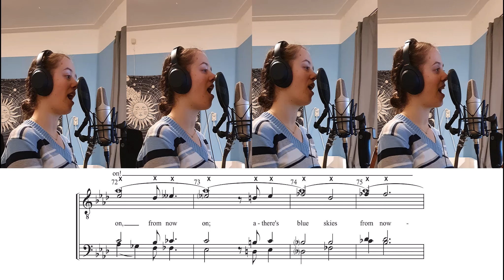Blue Skies | Barbershop Tag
Wow, what a challenging tag. It took me a couple tries to actually get all the pitches right but it was very fun to sing. I also accidentally sang it in A=432 Hz.